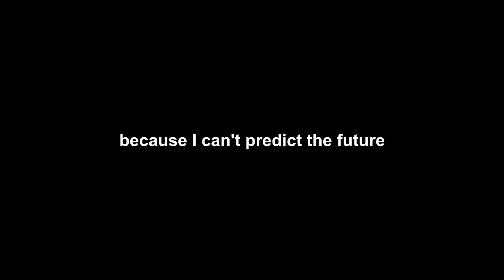BUZZ LIGHTYEAR ROOK | Rainbow Six Siege